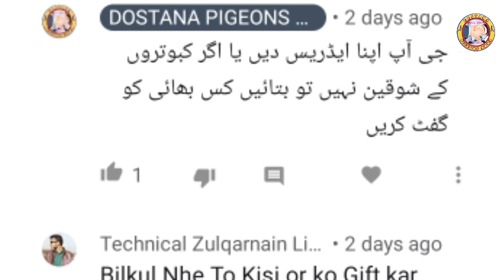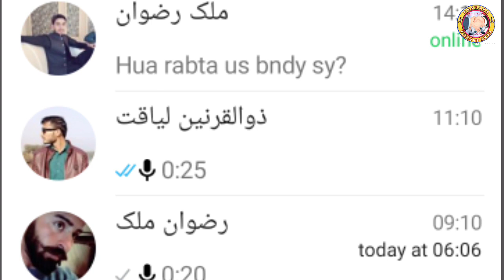Kabootar bazi Giveawey fraud | They deceived the pigeons with us | Dostana Pigeons Amra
Kabootar bazi Giveawey fraud
They deceived the pigeons with us
Dostana Pigeons Amra

dostana pigeons amra
dostana pigeon
kabootar bazi
gift kabootar
kabootar fraud
they deceived
pigeons
giweawey